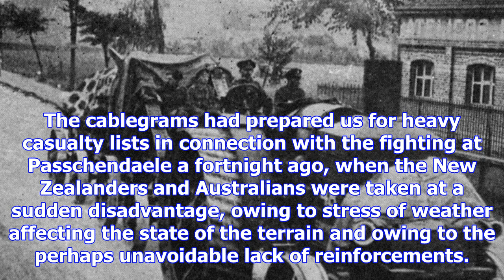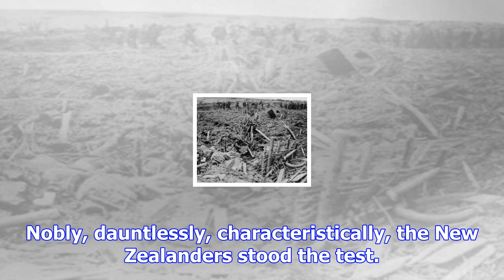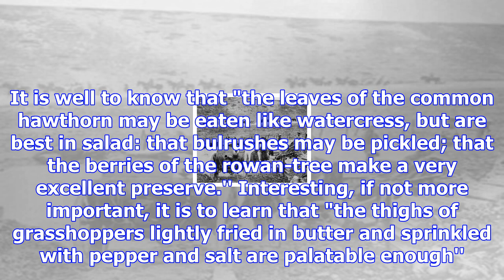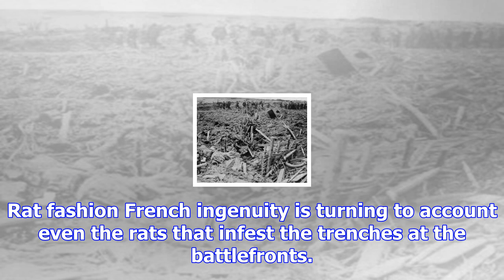Passchendaele debacle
The cablegrams had prepared us for heavy casualty lists in connection with the fighting at Passchend...